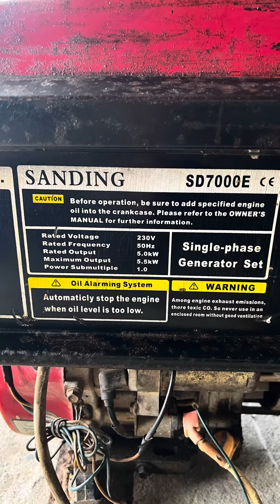Máy phát điện 5kw 3,5triệu 0362638238